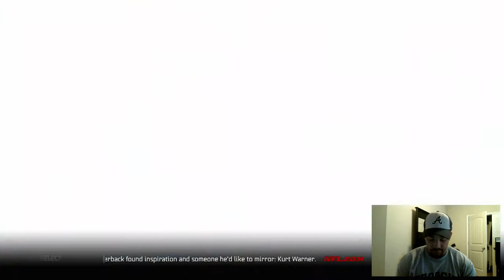Madden 15 Ultimate Team | GOLDEN TICKET TAYLOR MAYS & CHARLES WOODSON | MUT 15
Video Beat: Worst Nightmare
 Credit/Rights: Zane Alexander
!!!NOT MY TWITTER!!!